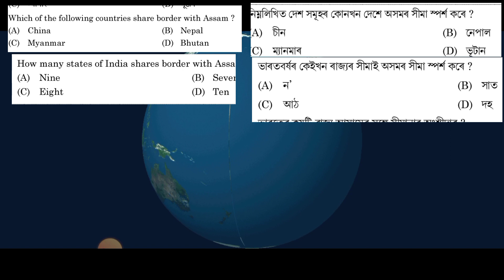Assam GK । Boundary of Assam। Assam map analysis। ADRE 2023 । TET। CTET। APSC । CDPO। Assam Police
Geography of Assam is analysied in this video with the help of map. This video is of boundary of Assam, which countries surrounding the state of Assam, which Indian states arr surrounding the state of Assam, important assam related gk for all competitive exams, Assam GK । Boundary of Assam। Assam map analysis। ADRE 2023 । TET। CTET। APSC । CDPO। Assam Police